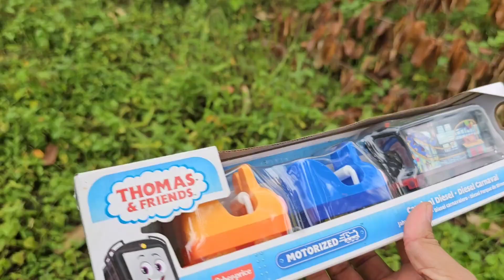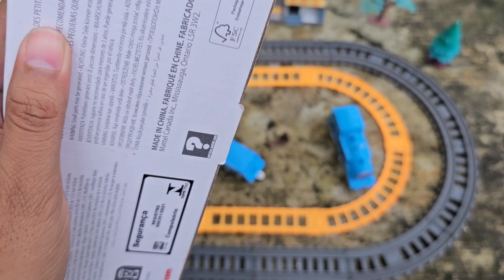Merakit Mainan Kereta Api Diesel Carnaval New Look Thomas & Friends, Kereta Api Thomas & Friends